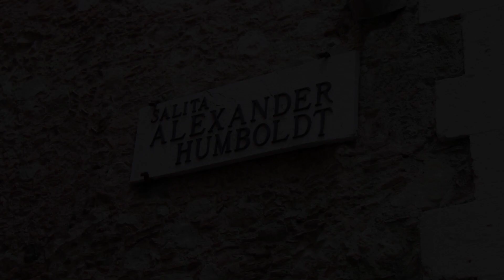Taormina al Bacio apartment, Taormina, Italy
About Property:
You're eligible for a Genius discount at Taormina al Bacio apartment! To save at this property, all you have to do is sign in.
Right in the heart of Taormina, situated within a short distance of Villagonia Beach and Spisone Beach, Taormina al Bacio apartment offers free WiFi, air conditioning and household amenities such as a dishwasher and coffee machine. With river views, this accommodation features a balcony. The accommo...
Property Type: Hotel
Address: salita alexander humboldt taormina, 98039 Taormina, Italy
Searching For
1. Taormina al Bacio apartment - Taormina - Italy
2. Taormina al Bacio apartment - Taormina - Italy Address
3. Taormina al Bacio apartment - Taormina - Italy Rooms
4. Taormina al Bacio apartment - Taormina - Italy Amenities
5. Taormina al Bacio apartment - Taormina - Italy Offers and Deals
Audio Credit:
Track Title: Blank Slate
Artist: VYEN